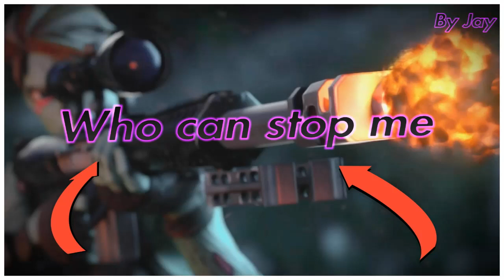Who can stop me montage **20 SUB special**